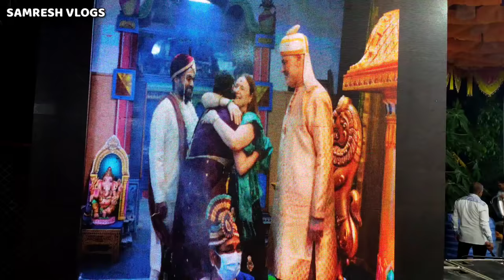💃फॉरेनची मुलगी झाली आमच्या गावची सून💃पहा मराठी मध्ये काय बोलली😀 तिच्याशी मारल्या गप्पा😀Samresh Vlogs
नमस्कार, मी समरेश कृष्णा पाटील.
आमचं गाव रायगड जिल्ह्यातील अलिबाग तालुक्यामध्ये आहे.
माझ्या गावाचं नाव 'बेलकडे'.
आपल्या चॅनेलवर अलिबाग परिसरातील निरनिराळ्या विषयांवर व्हिडीओ तुम्हाला पाहायला मिळतात.
अर्जेंटिना मधील मुलगी आणि आमच्या गावातील जर्मनी मध्ये राहणारा मुलगा यांचं गेल्या वर्षी कोरोना काळात जर्मनी मध्ये लग्न झालेलं.
तर त्यांच्या लग्नाची पूजा आज आहे.
 पूजेच्या वेळी नवीन फॉरेनर वहिनींना आपण काही मजेदार प्रश्न विचारलेत😀
आणि हो, त्या मराठी मध्ये बोलल्यात😀👍
तर अशी खूप मजा तुम्हाला आपल्या व्हिडीओ मध्ये अनुभवायला मिळेल👍

तर व्हिडीओ पूर्ण पहा..🙏😀

धन्यवाद☺️🙏

आपल्या चॅनेलवर आपल्याला कोकणातील निसर्ग सौंदर्य,शेती संस्कृती, भटकंती, खाद्यपदार्थ, व्यवसाय, LifeStyle Vlog असे अनेक व्हिडीओ पाहायला मिळतात.
आपल्या पाठिंब्यामुळेच आम्हाला निरनिराळ्या प्रकारचे व्हिडिओ बनविण्यासाठी प्रोत्साहन मिळते.

🙏धन्यवाद🙏
आपला समरेश

Location: Belkade-Alibag (Raigad-Maharashtra)

👇आपल्या चॅनेलवरील काही लोकप्रिय व्हिडीओ👇

◆२ लाख + Views◆

⏭️अमेरिकेतून युट्युबचा पहिला पगार आला◆1st Payment From Youtube| First Youtube Payment

◆ १ लाख + Views◆

⏭️पहा अलिबागचा घरगुती मसाला कसा तयार होतो🌶️मसाल्याचा रंग अजिबात उतरणार नाही◆SpicesMasala

◆५० हजार + Views◆

⏭️चला घरगुती मसाल्याच्या पदार्थांची खरेदी करायला पोयनाड होलसेल बाजारात◆Homemade Spices

◆८० हजार + Views◆

⏭️पहा अलिबागच्या गावांमध्ये तांदळाच्या फेण्या चुलीवर कशा बनवतात◆Tandalachya Fenya◆Papad

◆२ लाख + Views◆

⏭️भाऊबंधकी◆भावकी◆गावातील एक जुनी परंपरा◆बोकडाच्या मटणाचे केले १२५ वाटे◆Goat Mutton◆Kokan

◆१ लाख + Views◆

⏭️हाशिवरे आठवडा बाजार | कोकण-अलिबाग |Weekly Wholesale Market| Konkan Market|Athavda Bazar

◆८० हजार + Views◆

⏭️अलिबाग ते गुजरात प्रवास| Statue Of Unity Complete Travel Guide In Marathi| Travel Vlog

◆५० हजार + Views◆

⏭️अलिबाग मधील प्रसिद्ध शहापूरचे चवदार मासे 🐟 |Fishing|Fish Farming|Tilapia|Katla|जिताडा

◆५० हजार + Views◆

⏭️कोकणातील भातशेतीच्या लावणीची पारंपारिक गाणी व उखाणे | Konkan Vlog | Farm Life| Indian Farmer

◆८० हजार + Views◆

 ⏭️रहस्यमय शिवलिंग | फक्त श्रावण महिन्यातंच का दिसतं? | Kihim Beach Shivling| MiSamruddhi

● मराठी बोलणारी फॉरेनची पाटलीन
● सत्यनारायणच्या पूजेमधील गावचं महिलांनी बनवलेलं जेवण
● Satyanarayan Pooja Ceremony Konkan Alibaug
● अलिबाग मधील पारंपरिक लग्न सोहळा
● Marriage Function Wedding Videos Photos Marathi
● American Weds Indian Wedding Film Marathi
● European Cenematic Wedding Highlights

Samresh Patil
From- Belkade-Alibag (Raigad-Maharashtra)